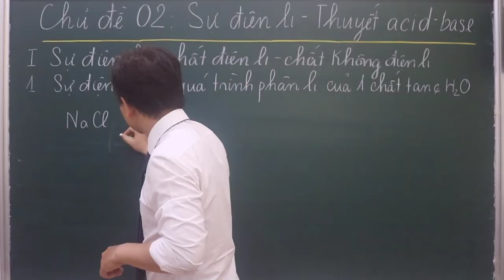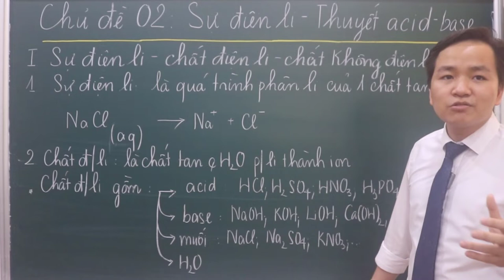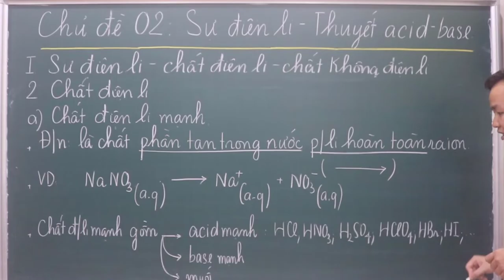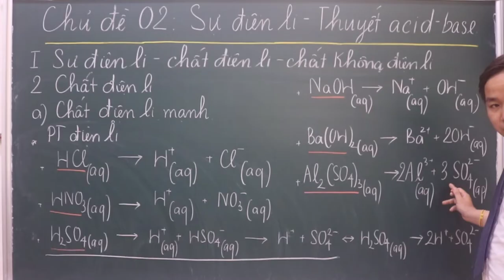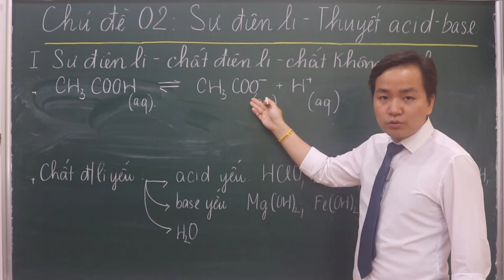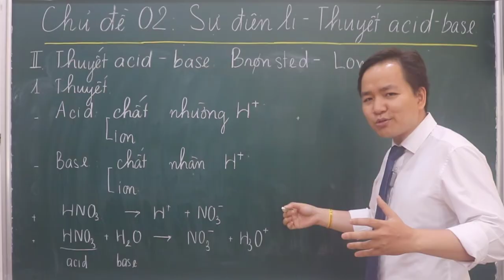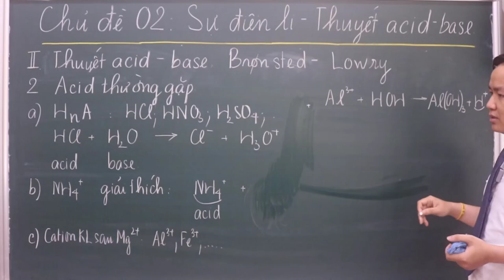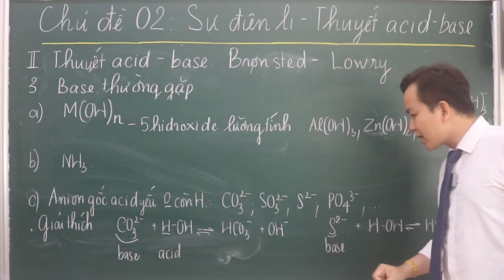[ HÓA 11 chương trình MỚI ] BÀI 2: SỰ ĐIỆN LI TRONG DUNG DỊCH NƯỚC & THUYẾT BRONSTED VỀ ACID- BASE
Bài giảng được thầy Minh biên soạn theo 3 cuốn sách giáo khoa mới CÁNH DIỀU- CHÂN TRỜI SÁNG TẠO- KẾT NỐI TRI THỨC